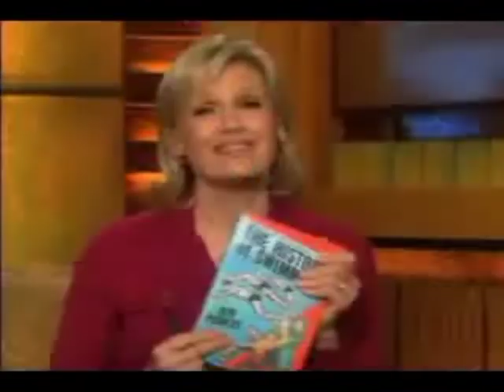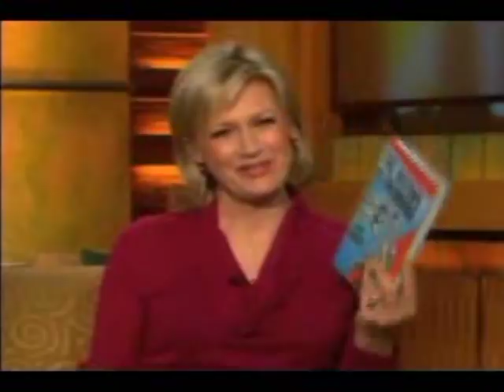Diane Sawyer - Beautiful in Black Stockings and Stilettos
Such a gorgeous lady Diane is.